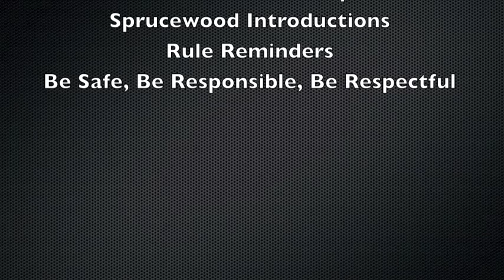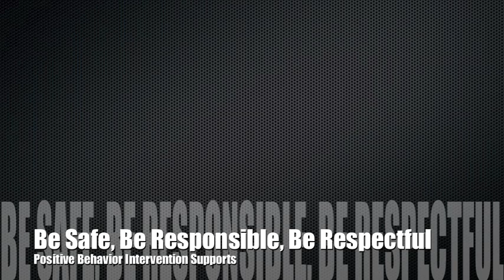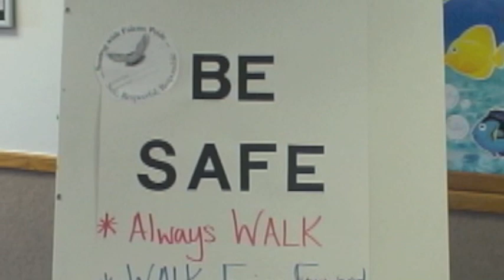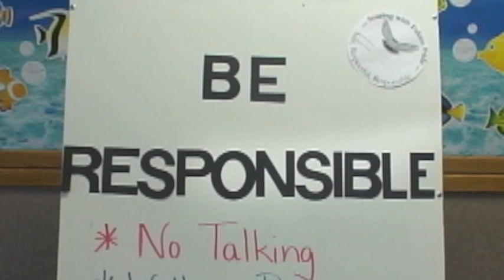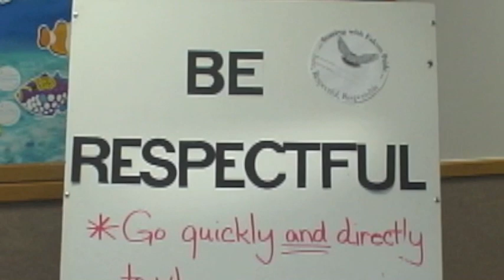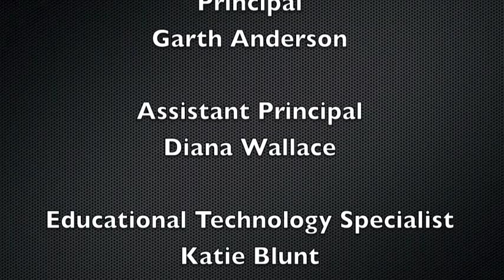The Falcon Report 8-26-11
The Falcon Report is Sprucewood Elementary's student news broadcast. This week's stories are:
What is The Falcon Report?
Sprucewood Introductions
Rule Reminders
PBIS: Be Safe, Be Responsible, Be Respectful in the halls